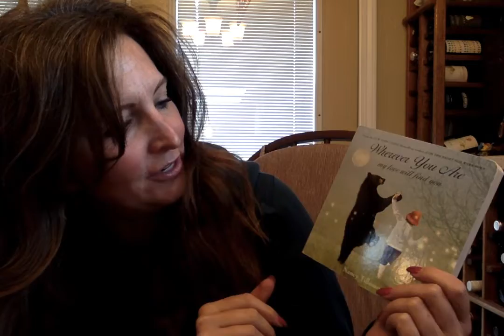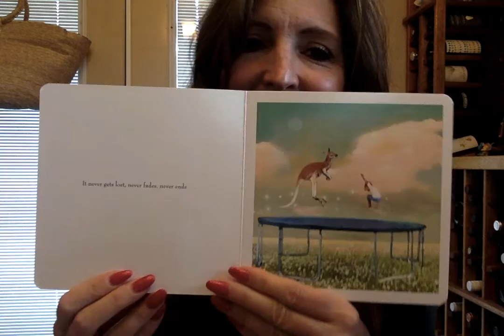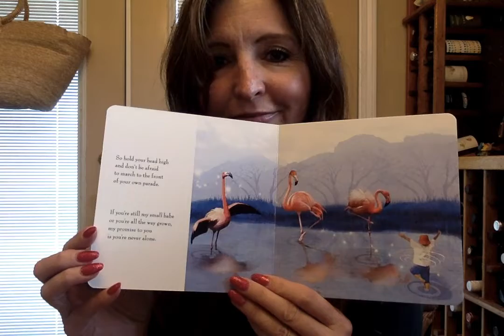Read aloud Wherever You Are My Love Will Find You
Wherever You Are My Love Will Find You... write my a message about the people who love you and the people you love